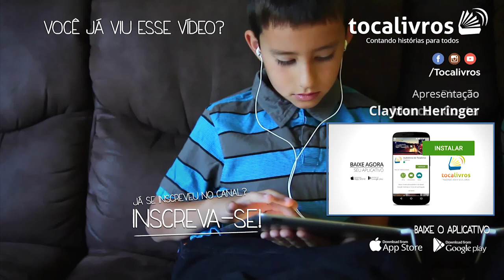Rubem Alves | EP25 Bom de Orelha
Episódio 25 - Rubem Alves
Neste episódio, Clayton fala sobre Rubem Alves. Grande autor para livros de educação infantil, dando total importância em para a atualização nos dias de hoje, principalmente em adequar a leitura para a melhor compreensão da criança perante assuntos complexos.

Direção: Marcus Costa
Edição e Arte: Gustavo Leitão
Produção: Tocalivros Studios